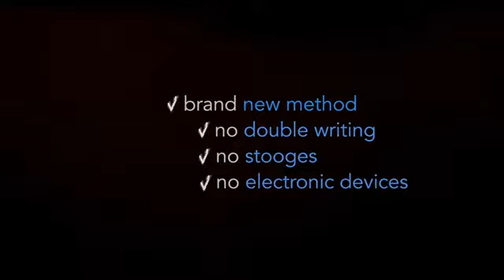A Lousa by Alejandro Muniz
A great stand up and mentalism magic effect.

Imagine the following. The magician holds a slate that was examined by a spectator. He writes a prediction on it. The spectator makes a free choice of, for instance, a country, a celebrity or an animal. THERE ARE NO FORCES. The choice is completely free. Finally, the prediction matches exactly.

You can use any group of words. It is totally customizable. It works great for parlor magic or for corporate shows. You could use brand names, for example. It is a brand new concept created by Alejandro Muniz, FLASOMA 2017 Grand Prix Winner (Latin American FISM).

A Lousa was completely sold out at the last magic convention in Argentina (2018).
A Lousa can be examined
The prediction always remains in full view
Spectator makes a free choice
No forces of any kind
Very easy to do
Use with words, numbers, figures, symbols, drawings, etc.
Fully customizable
Ideal for corporate events
Ideal for parlor magic
Great mentalism magic effect
Brand new effect
No double writing
No stooges
No electronic devices
You receive:

- A specially built slate (13 x 11 inches - 33 x 27 cm)
- The necessary gimmicks to perform the effect
- Detailed English and Spanish online video tutorial, including many ideas, several different handlings and tips. 50 minutes of pure magic.